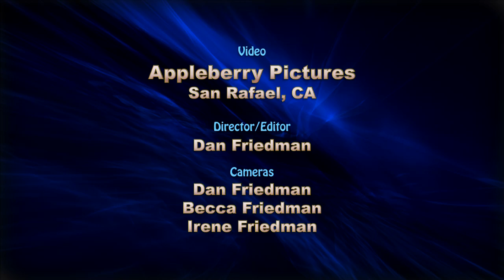Five Eyed Hand - Rumpshaker - 3/19/10 Cozmic Cafe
Five Eyed Hand rocks the Cozmic Cafe in Placerville, CA on March 19, 2010. Recording by Iain Haworth, mix by Iain Haworth & Chris Zanardi. Video Dan Friedman/Appleberry Pictures. Cameras Dan, Becca & Irene Friedman. A family affair all around.